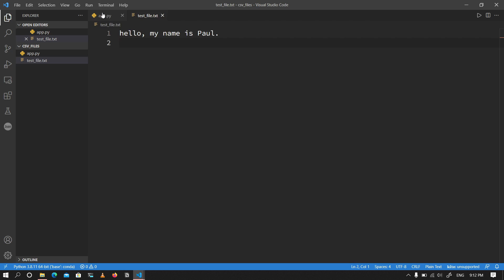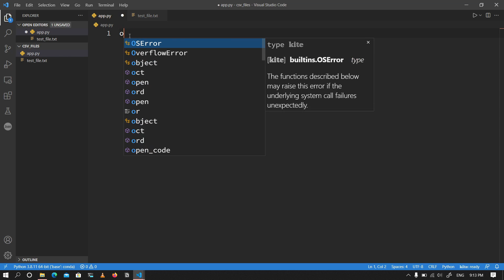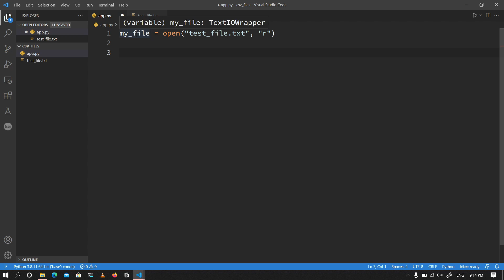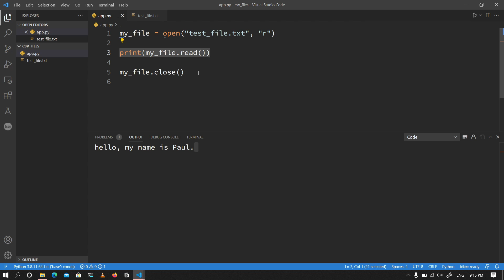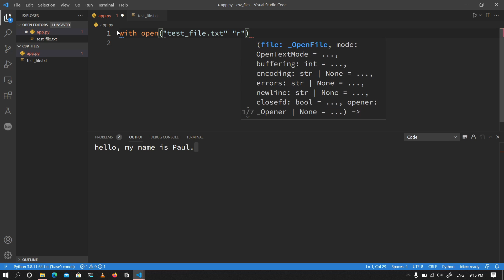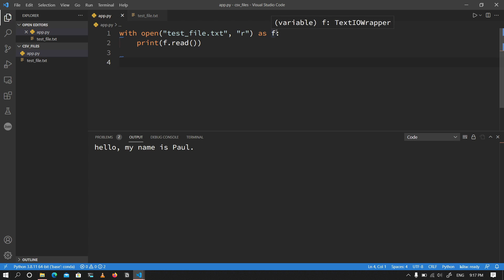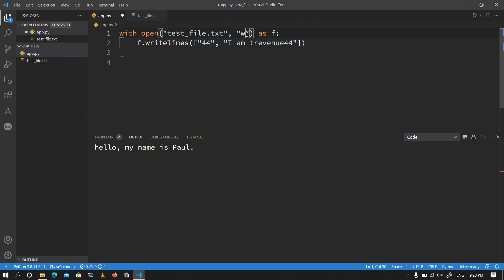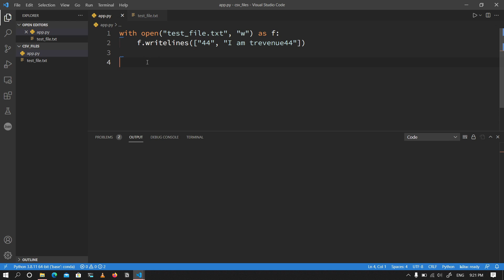How to Use External Files in Python | How to Write to and Read From a Text File Using Python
In this video, I'm going to show you how you can start using external files in your python code.

Every now and then, I write articles there on matters I find interesting: